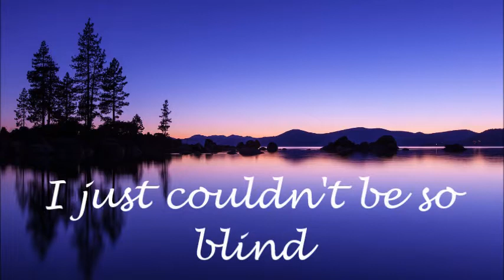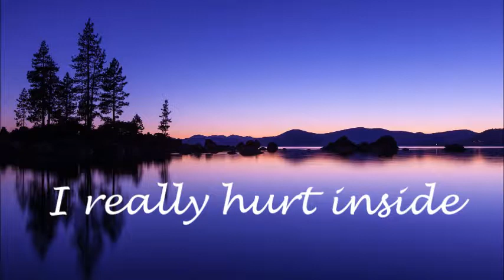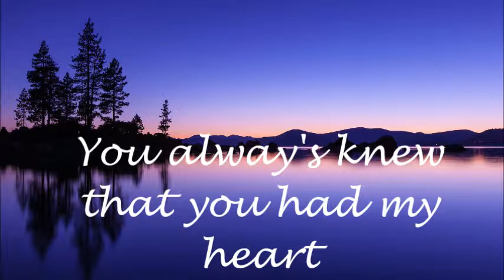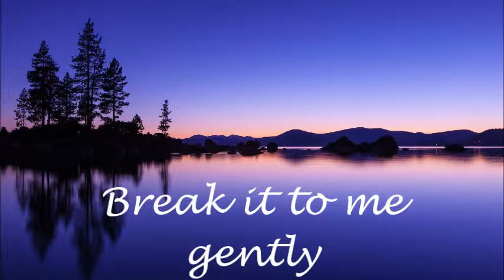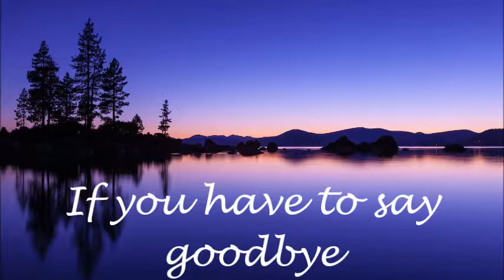Break it to me Gently